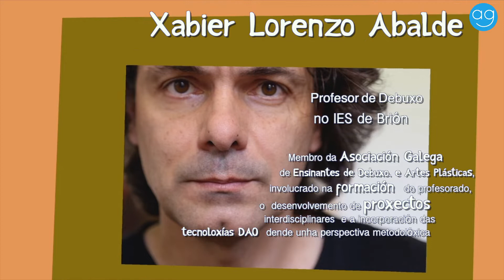Aulas Galegas - Sección de Artes. Educación Plástica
Vídeo de presentación da Sección de Artes - Educación Plástica